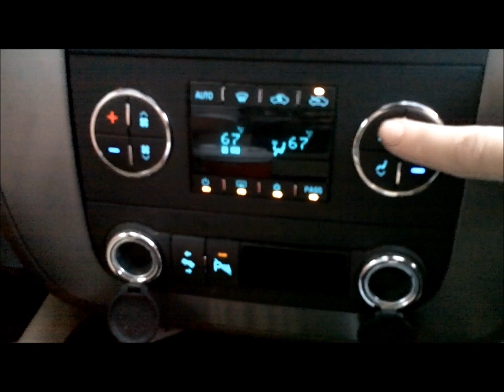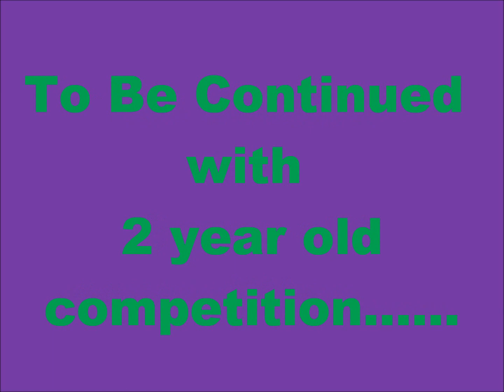FEH Champs Take 4, Part 1, Sept 30, 2011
Trip to FEH championships and yearling division